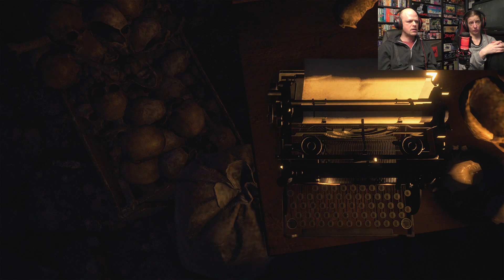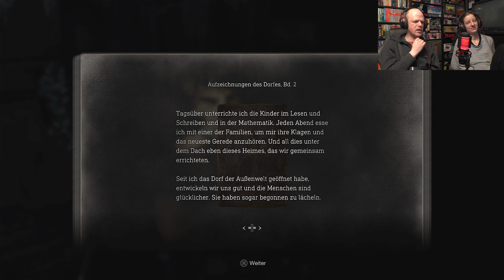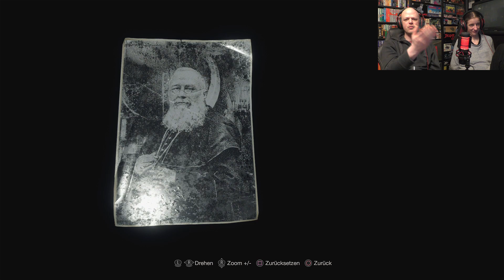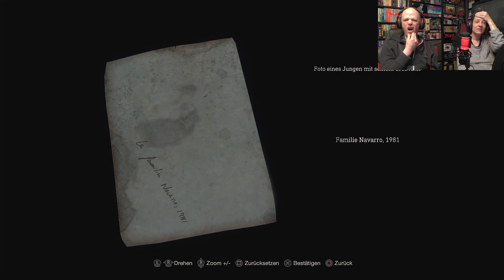Resident Evil 4 (Remake/PS4) #6 - LMAA, aber braves Hundi "SMM"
Viel Spass!